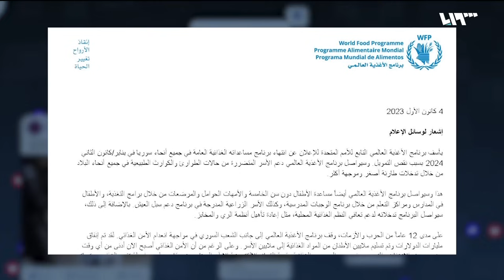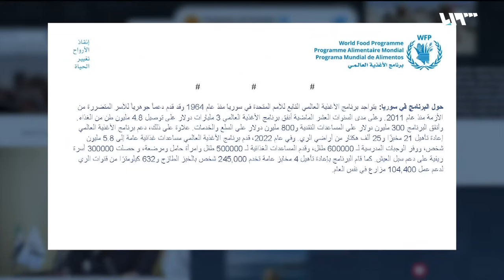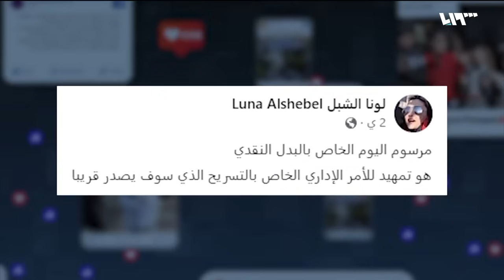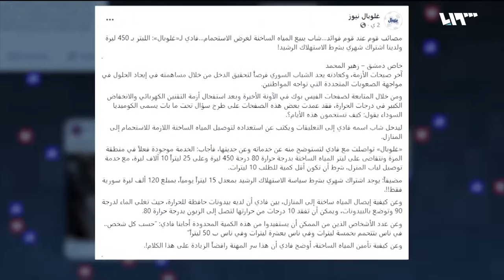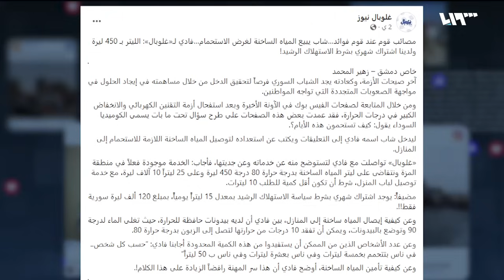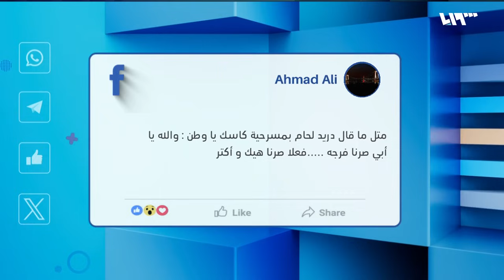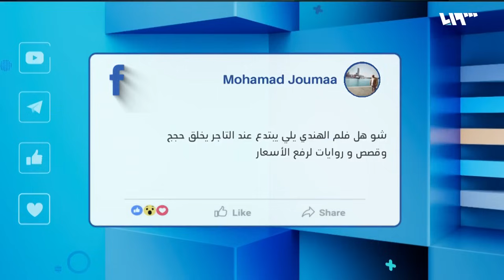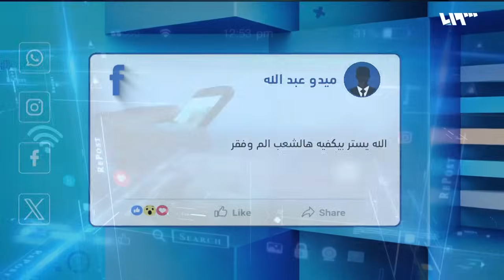بشار الأسد ينهي الاحتفاظ ويسرح ضباطا في قواته | ريبوست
مبررا السبب بنقص في التمويل.. برنامج الأغذية العالمي التابع للأمم المتحدة يعلن موعد انتهاء برنامج مساعداته الغذائية في جميع أنحاء سوريا
شمل حالات محددة.. بشار الأسد يصدر أمرا إداريا بشأن الاحتفاظ والاحتياط في قواته